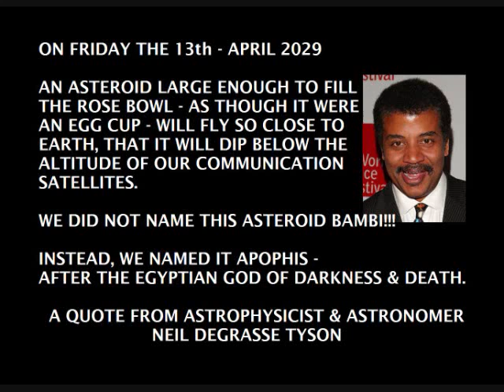FRIDAY THE THIRTEENTH - Orchestral Song by Z ©2017 GandharvaMusic-LZWG GM-OS-AVP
FRIDAY THE THIRTEENTH - Orchestral Song by Z
©2017 GandharvaMusic-LZWG GM-OS-AVP

Greetings and welcome to MrLZWG - my little music stage & forum here on YouTube. I hope this visit today finds you in good spirits and well - physically, mentally, and spiritually...and if not, I truly hope this original Music AVP brings a little peace and joy into your life today, and makes you feel better too. PEACE

This original Music AVP was created using an original Orchestral Song of mine - auspiciously entitled for today's Friday the 13th (10-13-17) upload - for the essential “A” part, and a collection of "Friday the 13th" thoughts for the “V” part.

Hopefully (as always) edited together in a way that you - the viewer and listener, and the one this presentation was made for - find enjoyable and entertaining, and hopefully a peaceful experience too.

Thanks for stopping by and watching/listening to my original video - bless you. Hopefully it inspires you to take some time to browse through the 500+ original AVP creations I’ve created and uploaded to this YouTube channel for someone just like you! There are two Playlists found here at MrLZWG that contain all the Orchestral Soundscapes I’ve uploaded to MrLZWG since 2011 (minus the deleted ones that is)...called: Nature Orchestral Soundscapes & Life Orchestral Soundscapes. Whenever you have the time, I encourage you to check out the diverse collection of original AVP creations found therein and enjoy - and in all the other Playlists too.

Relax & Enjoy